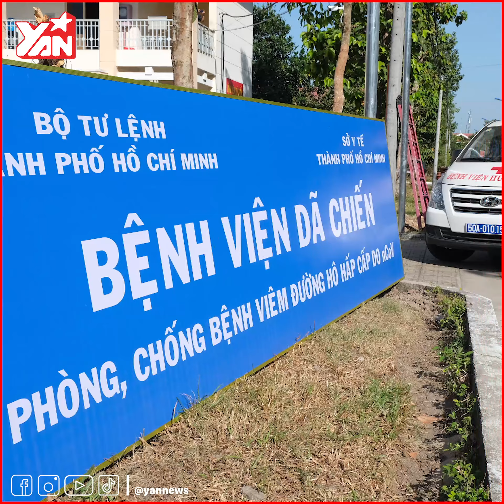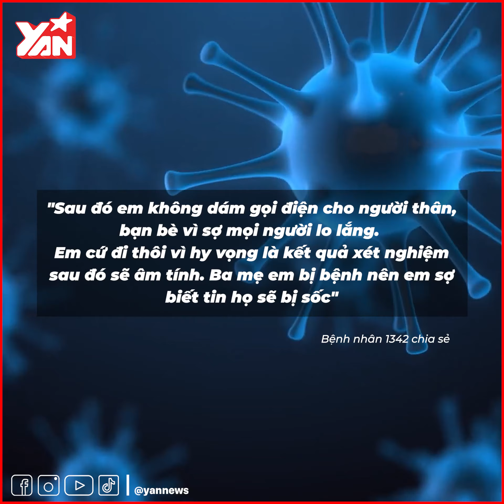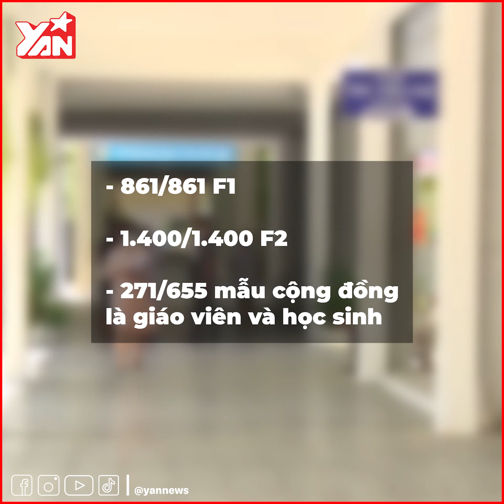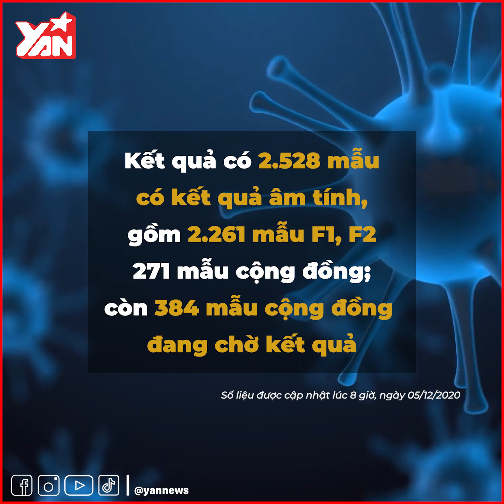Nam Tiếp Viên Mắc COVID 19 Nói Gì Khi Có Nguy Cơ Bị Khởi Tố Hình Sự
Bài học về sự chủ quan: bùng dịch từ những nơi an tâm nhất ✔

Hãy theo dõi Yan trên:
✔️Youtube Yan News :